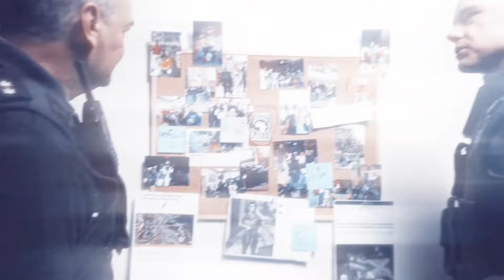(FREE) Hoodblaq x Mucco Type Beat - "LICHTBLICK"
❗️This beat is FREE TO DOWNLOAD, NOT FREE FOR PROFIT❗️
❗️Every music created with the use of this beat must be done with a license (first link)❗️
❗️Always give credits when using the beat (prod. @miceeze)❗️

00:00 Intro
00:20 Part
01:00 Pre Hook
01:10 Hook
01:30 Part
02:11 Pre Hook
02:21 Hook
02:41 Outro